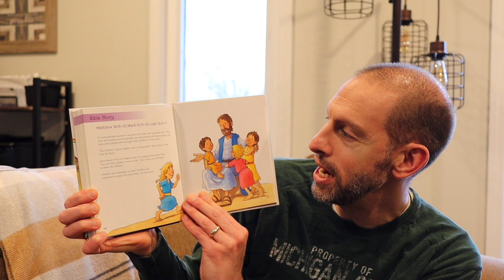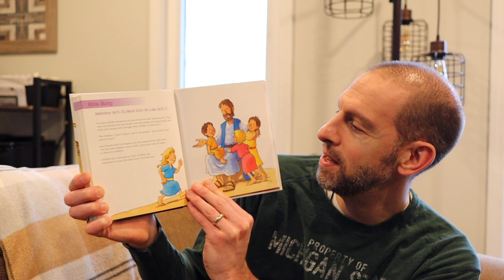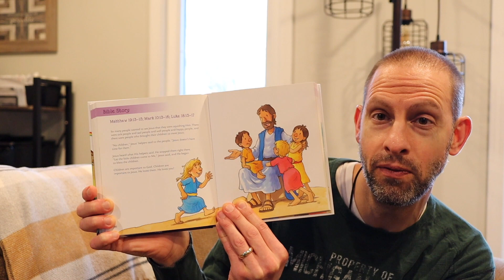Faith at Home - Chapel Talk, Home Edition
Chapel Talk, Home Edition - Jesus and the Children